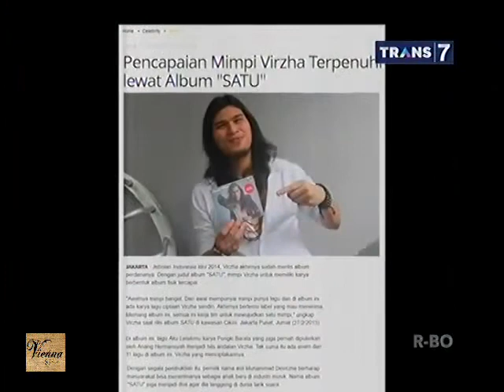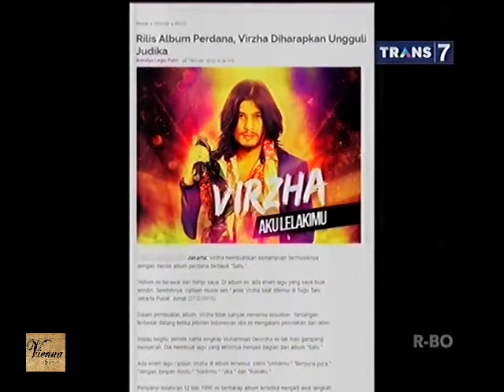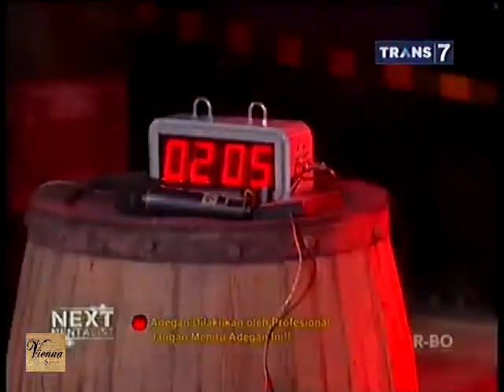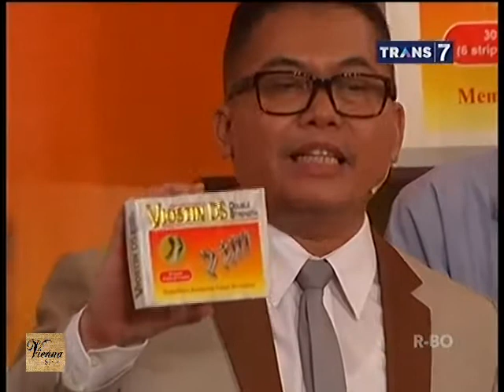ILK - Indonesia Lawak Klub 27 Juli 2015 - Kemanakah Perginya Sang Idola Full